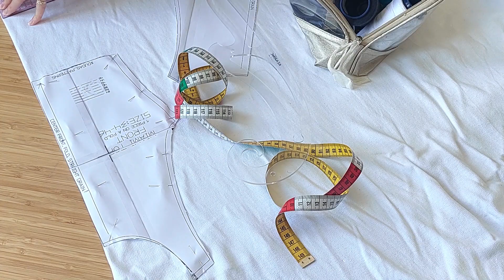Comment Coudre un Débardeur ? // Tuto Couture Femme pour l'été // Rapide & Facile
Apprends à coudre un débardeur facilement !
Parfait pour l'été il se déclinera à merveille dans différentes couleurs et imprimés.
L'astuce: fais varier la longueur pour créer un débardeur classique et indémodable ou un crop top tendance !

Tissu conseillé: jersey, rib

Le patron que j'utilise

Fournitures:
- 1 bobine de fil
- 1 stylo effaçable ou 1 craie
- 1 paire de ciseaux tissus
- 1 boîte d'épingles
- 1 règle (japonaise de préférence)
- Surjeteuse (ou point zig-zag de ta machine à coudre traditionnelle)
- Fer à repasser

00:00 • Aperçu
00:15 • Introduction
00:59 • Rallonger le patron (optionnel)
01:16 • Fermer une épaule
01:50 • L'encolure
03:42 • Fermer la deuxième épaule
04:16 • Les emmanchures
05:33 • Assembler les côtés
06:09 • L'ourlet
07:24 • Résultat final

Alors tag moi sur tes photos pour me montrer tes créations !